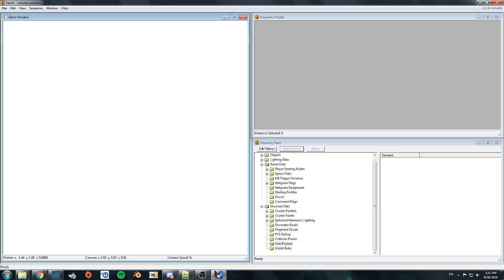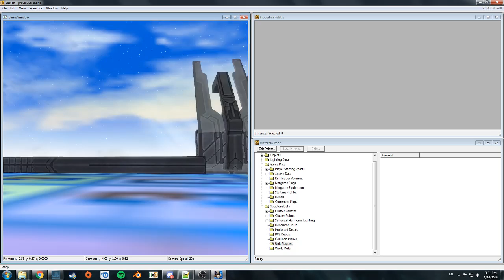Halo 2 Editing Kit Biped View Test